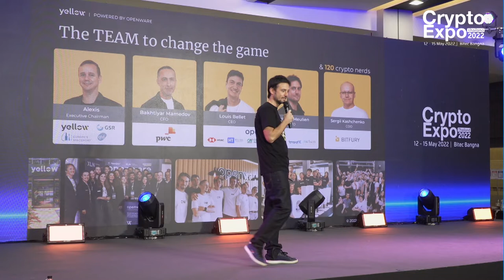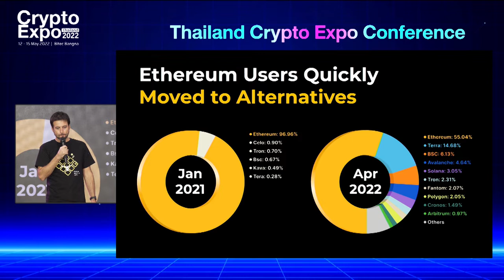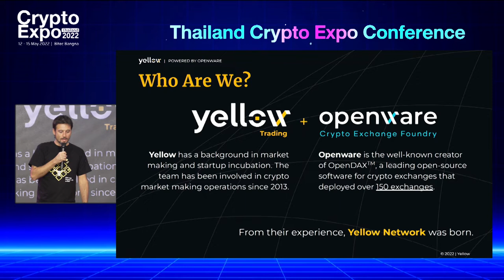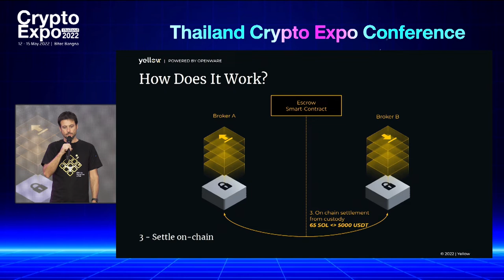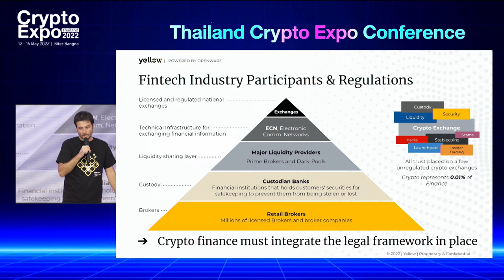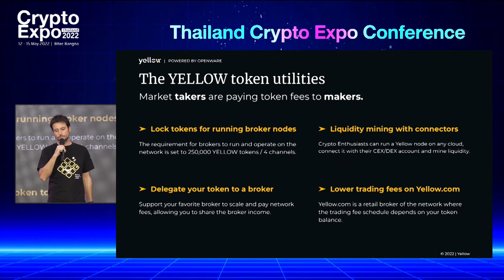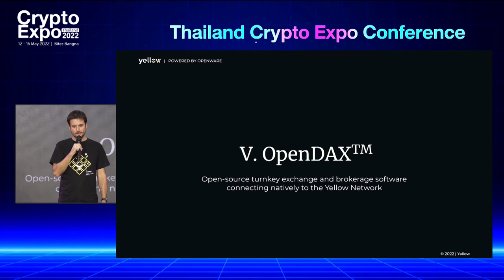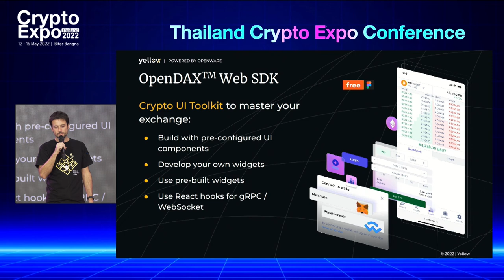Yellow Network | Financial Layer to Unite the Blockchain | Camille Meulien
How is Yellow Network, the new financial layer, uniting the blockchain world?

With the rise in the use of crypto and blockchain technologies and the rapid growth of DeFi, we are witnessing thousands of projects being launched. What an exciting time! The problem is sometimes how we can scale these technologies to handle high transaction throughput.

Watch the video to learn how Yellow is set to solve this by Camille Meulien, CTO and Co-Founder of Yellow and Openware.

00:00 - Team introduction
1:55 - Main blockchain problem
4:55 - What is the Yellow Network
6:29 - Benefits of State-Channel Technology
7:34 - How the technology works
9:26 - What to expect from the Fintech Industry
10:34 - Use cases for this Financial Layer
12:13 - Our primary target
12:27 - Our roadmap
13:17 - $YELLOW token utilities
14:25 - $YELLOW token distribution
15:25 - What is OpenDAX
17:05 - System architecture
17:24 - List of partners
18:25 - OpenDAX Web SDK
19:30 - Yellow ecosystem

Yellow Network is a decentralized Layer-3 peer-to-peer mesh exchange network used for communicating and trading between brokers and aggregating liquidity of connected nodes.

Powered by state channel technology, it enables ultra-high-performance settlement between brokers on top of a blockchain. This solution also enables cross-chain trading without the need to bridge tokens.